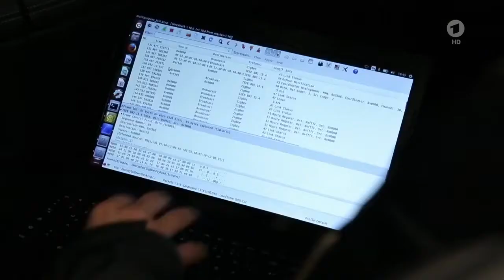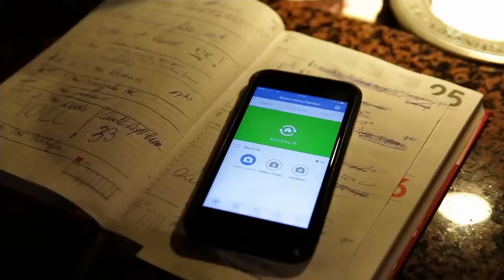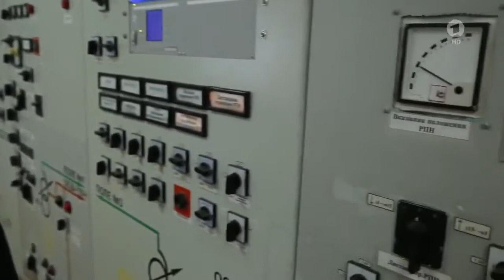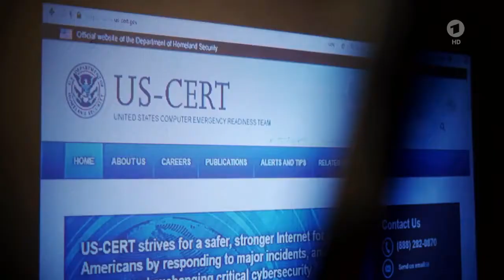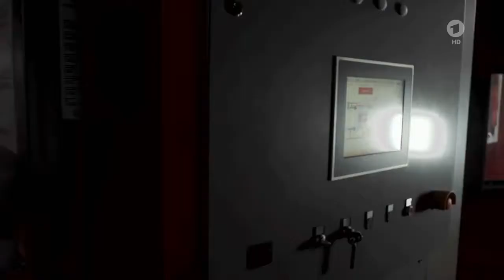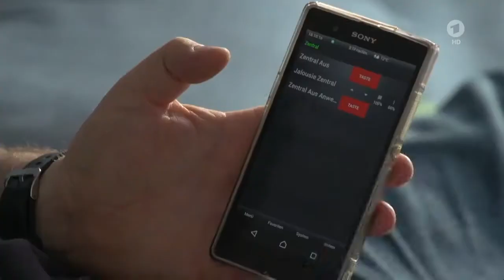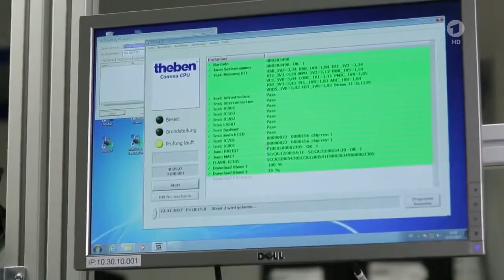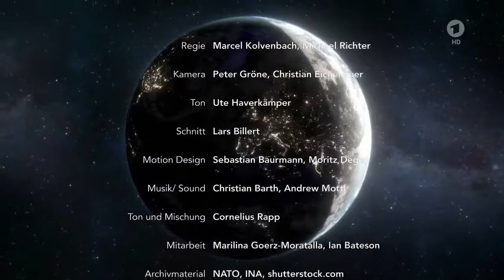Deutschlands Computer Hacker Doku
Videoquelle: ARD